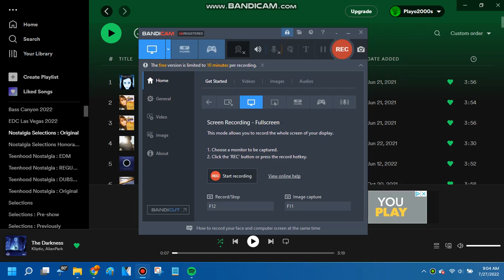Spotify fix this please!? (See descript)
This was recorded on my Windows 11 Laptop.

It doesn't let me move a song up on a playlist. they fixed it down but not up.